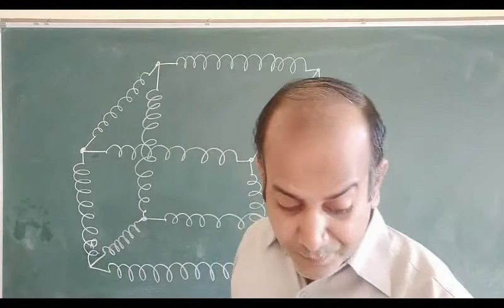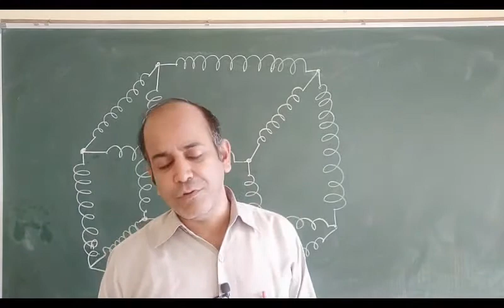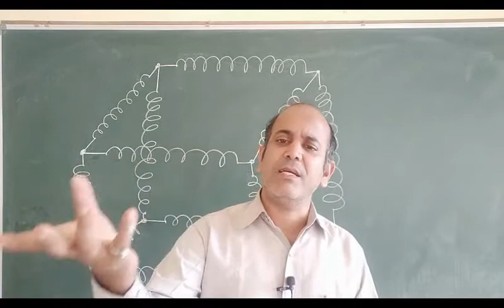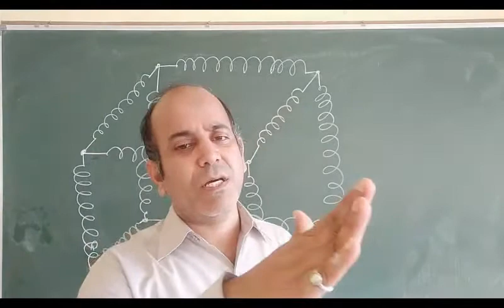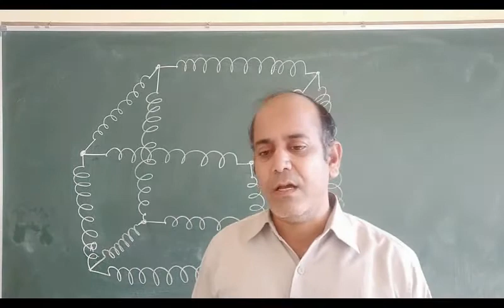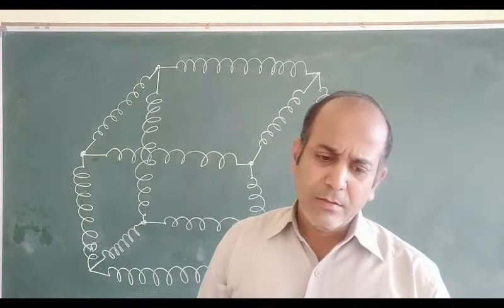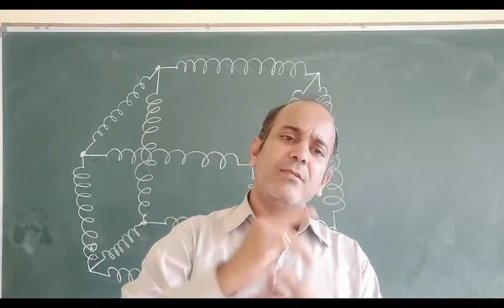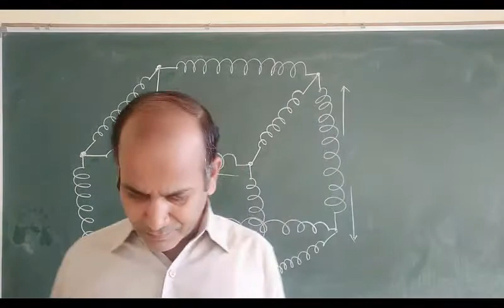Class 11,Chapter 9,Elasticity,part 1